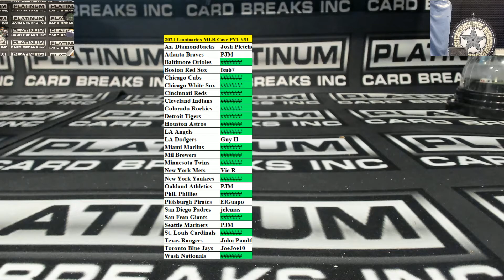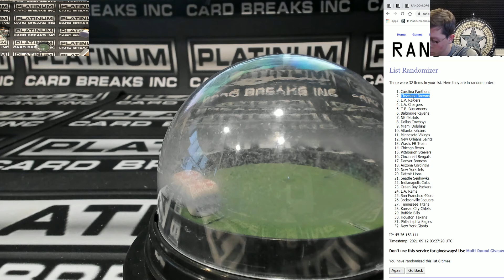2021 Panini Black Football 6 Box Half Case Pick Your Team #48 RANDOM POINTS ONLY